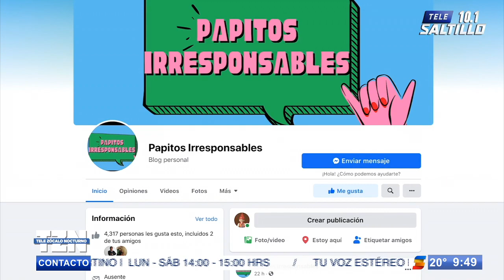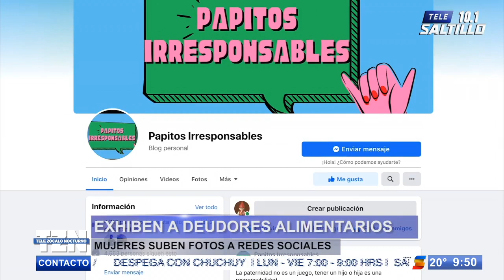Exhiben en Facebook a papás irresponsables que no pagan la pensión de sus hijos